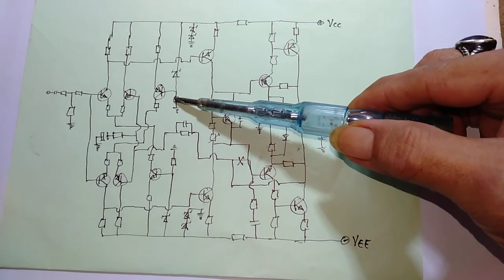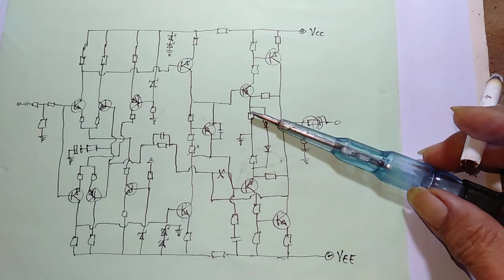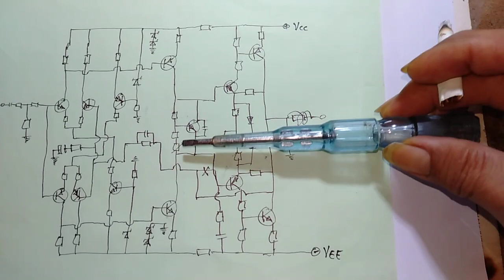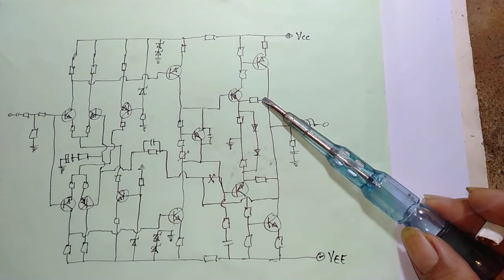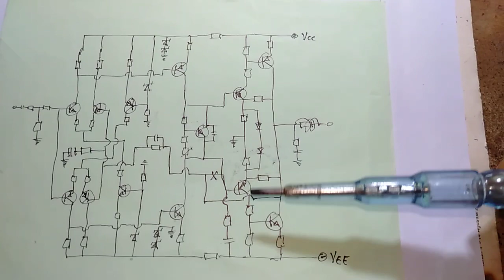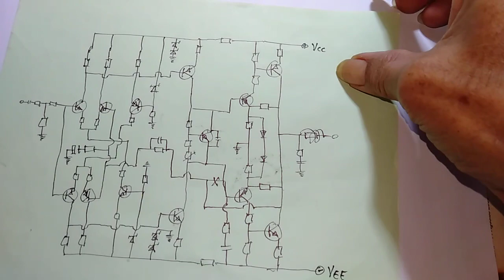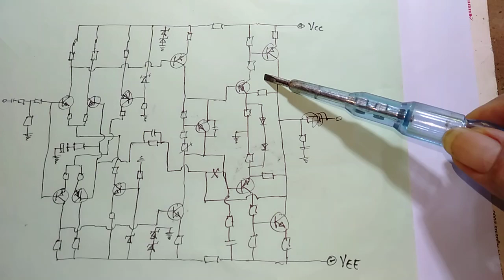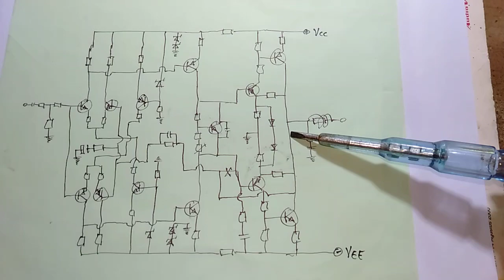Cara Chek Amplifier yg Benar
Video menjelaskan Cara Chek Amplifier atau Pemeriksaan Awal Amplifier secara benar untuk menghindarkan kerugian material- @TUNERAUDIO